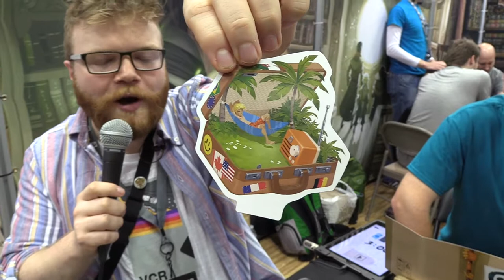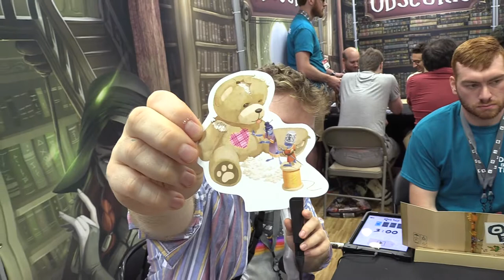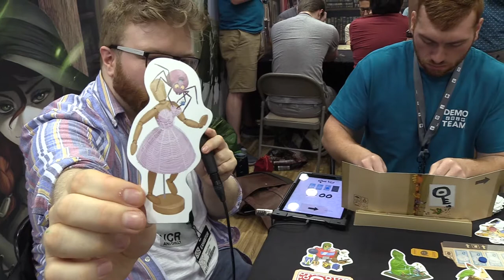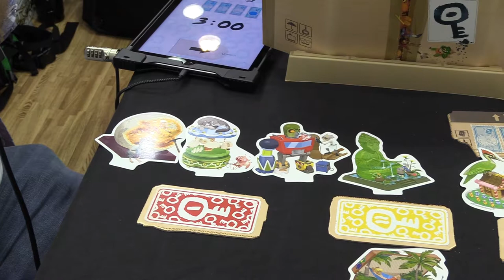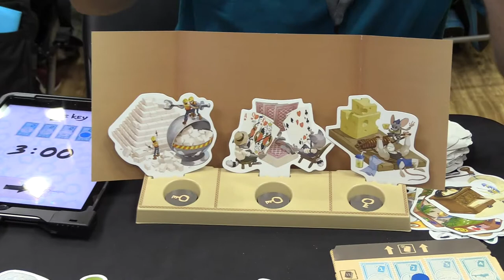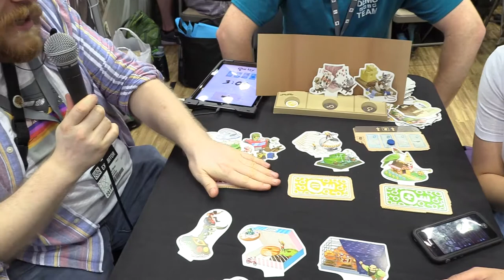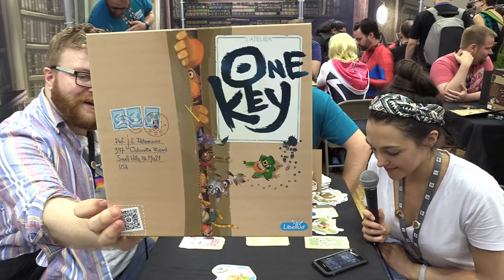One Key - Will you find the Key? - Gen Con 2019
One Key is a light and smart game which proposes an experience based on idea association and deduction with original material and beautiful illustrations. A leader gives clues to the other players which must remove cards without removing the Key. All the family may enjoy playing this game. Will you find the Key?
Players: 2-6 || Average play time: 20 min || Age: 8+